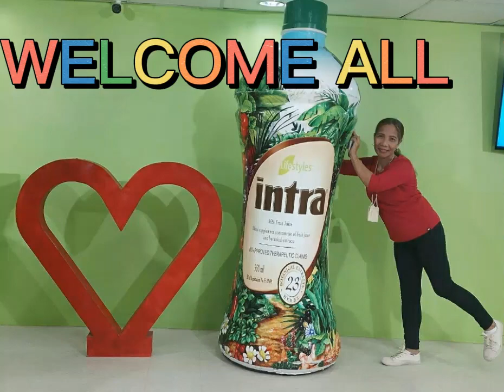LUTO NG TORTANG KALABASA